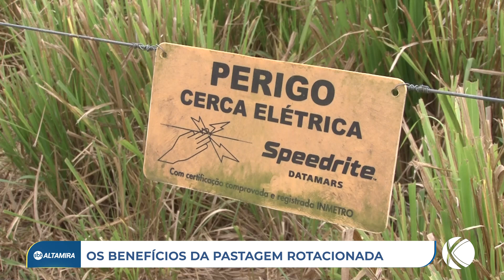Conheça os benefícios da pastagem rotacionada | SBT Altamira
Conheça os benefícios da pastagem rotacionada.